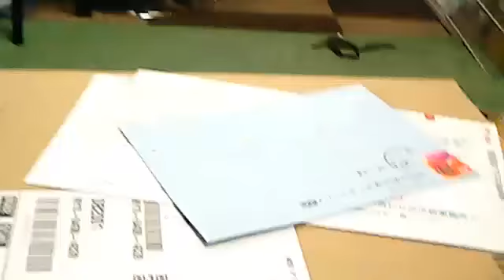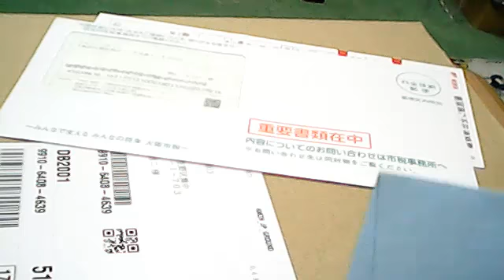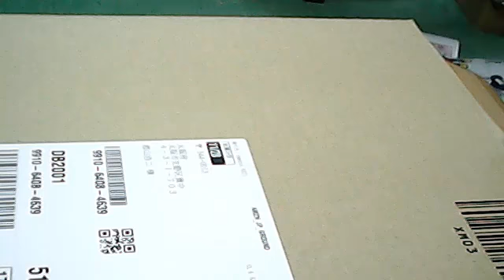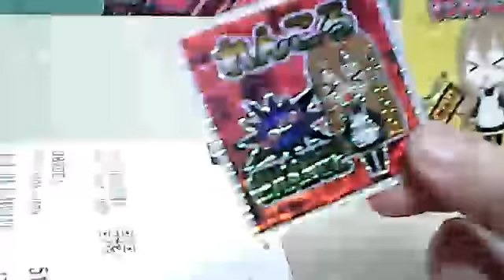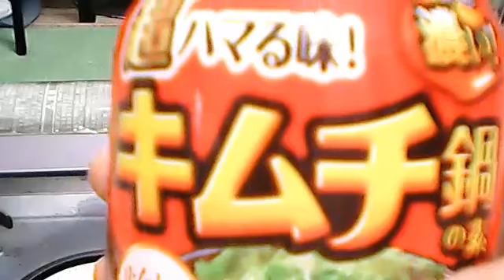いろいろ届いたので開封するぞ！！【Amazon】【れんころステッカー】【メイドちゃん】【生配信】【警備員】【日雇い派遣】20191128